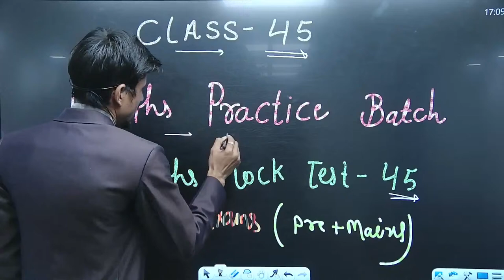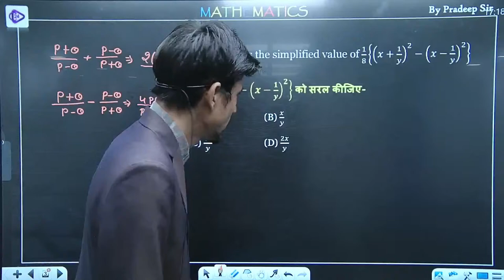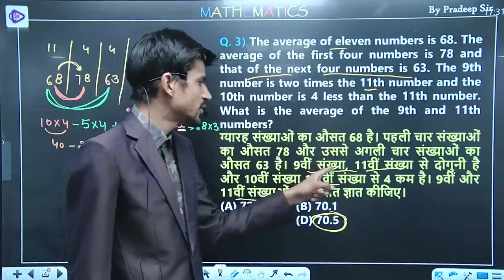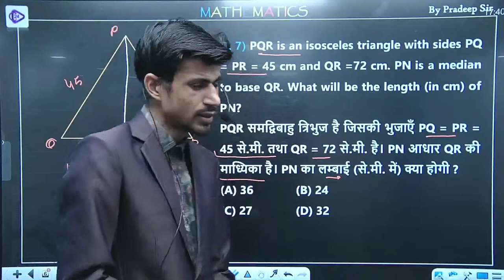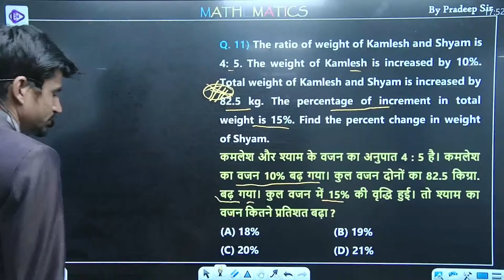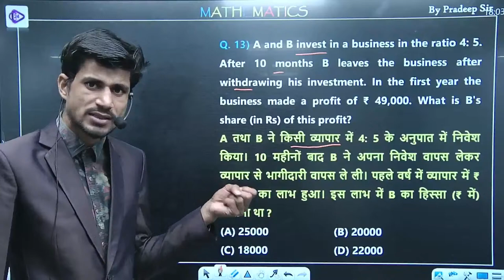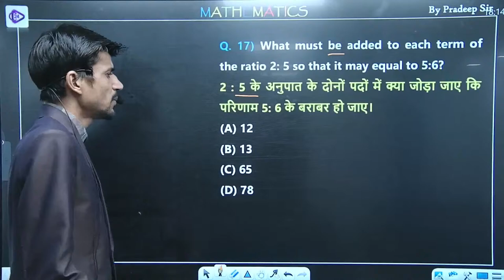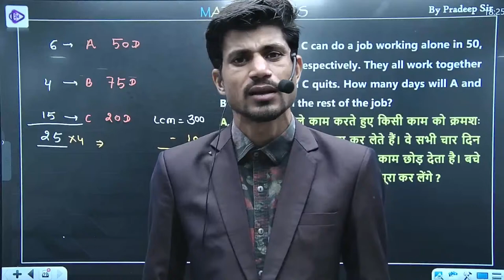RRB ALP TECH Maths 2024 | ALP Maths Classes | Railway ALP Tech Maths Practice Set-45 by Pradeep Sir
RRB ALP/TECH 2024 | RRB ALP/TECH Maths 2024 | RRB ALP/ TECH Maths Classes | Railway Maths Practice Set-45 by Pradeep Sir

About this Video:
In this Video, Pradeep Sir discusse RRB ALP/ TECH  Maths, you will get a complete course playlist and every video covering important topics to help you crack and score high marks in  2024.